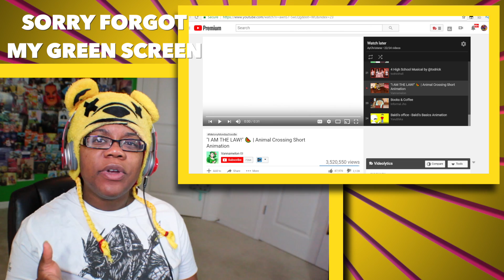"I AM THE LAW!" Animal Crossing by Vannamelon | Short Animation Reaction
"I AM THE LAW!" Animal Crossing by Vannamelon | Short Animation Reaction | AyChristene